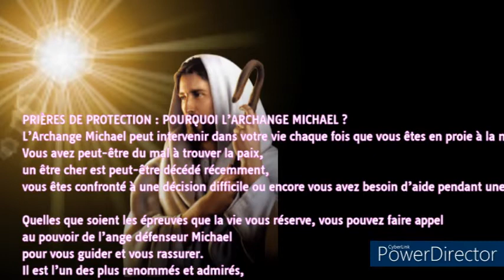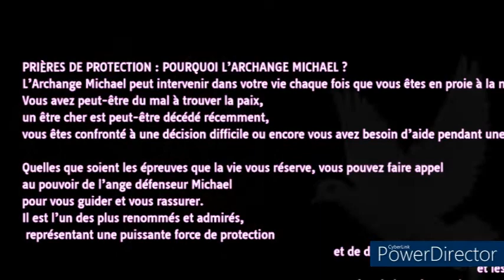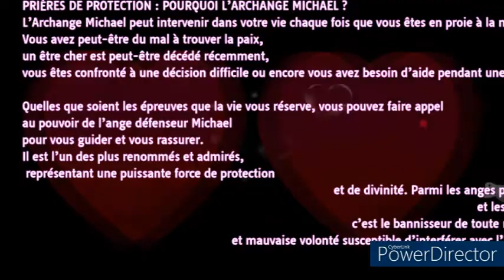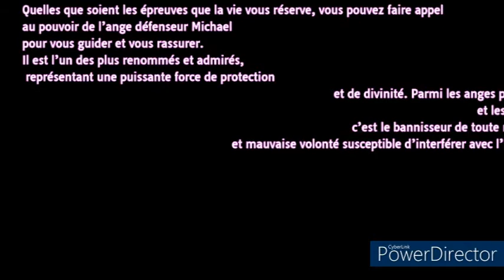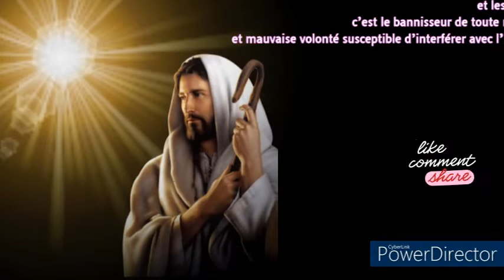PRIÈRE POUR INVOQUER LA PROTECTION DE L’ARCHANGE MICHAEL💜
PRIÈRES DE PROTECTION : POURQUOI L’ARCHANGE MICHAEL ?
L’Archange Michael peut intervenir dans votre vie chaque fois que vous êtes en proie à la négativité. Vous avez peut-être du mal à trouver la paix, un être cher est peut-être décédé récemment, vous êtes confronté à une décision difficile ou encore vous avez besoin d’aide pendant une crise.

Quelles que soient les épreuves que la vie vous réserve, vous pouvez faire appel au pouvoir de l’ange défenseur Michael pour vous guider et vous rassurer. Il est l’un des plus renommés et admirés, représentant une puissante force de protection et de divinité. Parmi les anges protecteurs et les gardiens, c’est le bannisseur de toute négativité et mauvaise volonté susceptible d’interférer avec l’humanité.

Le Saint Ange Michel, ou St Michel, est heureux de vous aider dans tous les domaines et à tout moment. Vous pouvez l’inviter à se connecter à vous pour recevoir sa guidance, la miséricorde divine et la bénédiction, dans un endroit calme. Respirez profondément, et invoquez-le avec la prière suivante par exemple :

 En lien direct avec le Seigneur, et avec tout ce qui est,
j’appelle maintenant l’Archange Michael.

Archange Michael, mon ange gardien, rejoins-moi et connecte-toi à moi en cet instant. Je te demande de me protéger, de m’élever et de m’inspirer à vivre en alignement avec mon plus grand bien, et de guider mon cœur vers le droit chemin. Entoure-moi de tes ailes d’amour et tiens-toi devant moi, bénissant mon énergie avec tes qualités angéliques de force, de courage et de vérité.

Merci de libérer tout ce qui m’empêche de faire pleinement et complètement l’expérience de l’amour et de la lumière présents à chaque instant. Libère tout ce qui ne me sert plus dans la lumière du Divin, et remplis le vide d’amour inconditionnel, de lumière et de compassion.

Guide-moi sur mon chemin et aide-moi à accomplir mon but authentique, selon la volonté éternelle de Notre-père et de l’amour divin, pour le plus grand bien. Merci.